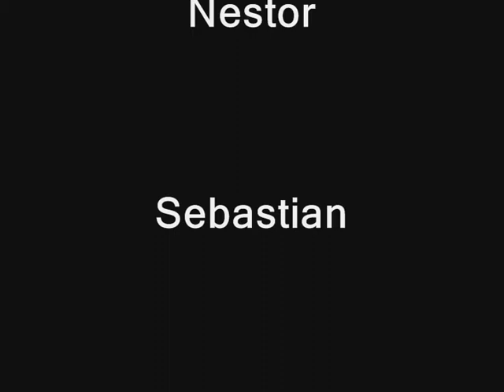Cut the Crab - Short Film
A stupid and very sad lo-fi story about crabs. Only crabs? Actually, a story about the purpose of life. Did you say 'purpose of life'?